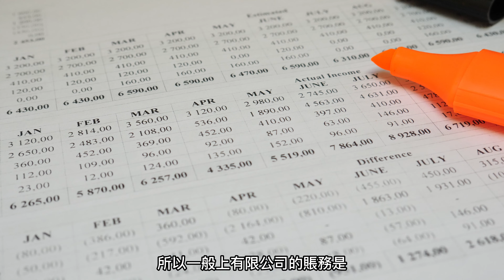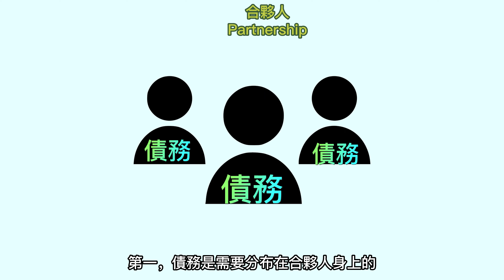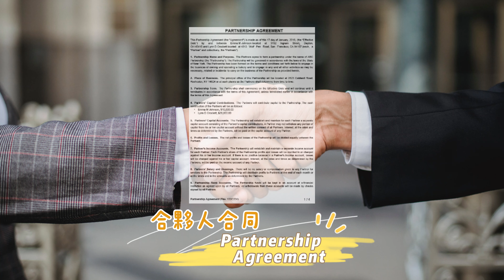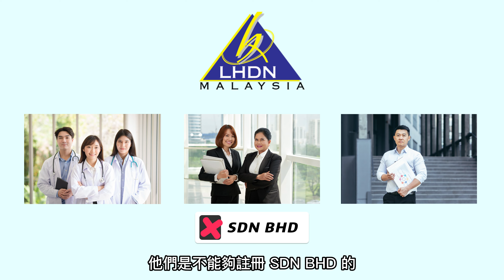【公司類型】選對公司類型，真的對創業者，市場開拓者有幫助嗎？想要沖出國際市場，做外貿/出口生意，也需要選對公司類型？公司類型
想要創業？或者想要開拓現有的生意模式？敢敢大膽的想把生意沖出國外去？
在這個經濟全球化的今天，是絕對有可能的。
要做生意，就要先註冊一間公司。

我用10分鐘的時間，解釋公司的類型與其利與弊。
了解公司類型非常重要，不然你可能會面對生意失敗，甚至更嚴重的話，就會造成個人破產的發生。

影片內容：
01:08 - 獨資經營者 Sole Proprietor 介紹
01:18 - 獨資經營者 Sole Proprietor 的好處
01:56 - 獨資經營者 Sole Proprietor 的壞處
02:40 - 有限公司 Private Limited/Sdn Bhd 介紹
03:09 - 有限公司 Private Limited/Sdn Bhd 的好處
04:11 - 有限公司 Private Limited/Sdn Bhd 的壞處
04:55 - 合夥人Partnership 介紹
05:16 - 合夥人Partnership的好處
05:49 - 合夥人Partnership的壞處
有關鏈接：
07:29 - 有限責任合夥人 Limited Liability Partnership (LLP) 介紹
07:49 - 有限責任合夥人 Limited Liability Partnership (LLP) 的好處
08:14 - 有限責任合夥人 Limited Liability Partnership (LLP) 的壞處
08:36 - 總結

趕快一起來聽聽國際貿易簡易學 SIMPLE EXIM 怎麽說！

記得點贊&分享我們的page:
1） FB - 國際貿易簡易學 SIMPLE EXIM